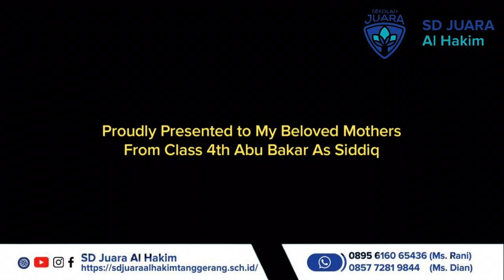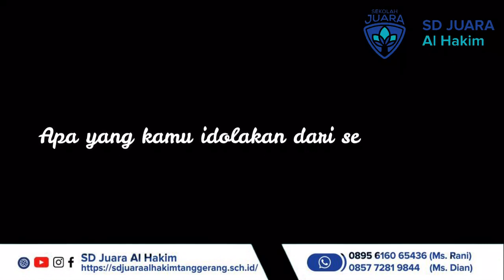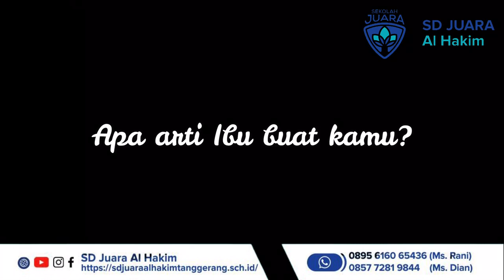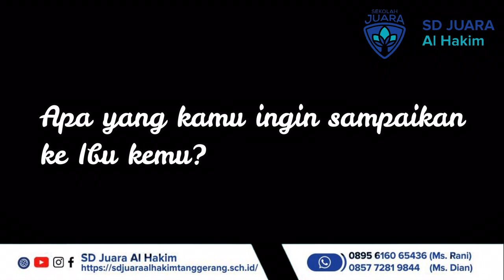Momen Hari Ibu SD Juara Al Hakim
Berat rasanya menjadi seorang Ibu, dengan tuntutan harus serba bisa dan serba siap. inilah expresi dari siswa/i SD Juara Tangerang untuk Para Bunda yang Hebat dan tersayang.

Yaa Allah aku ingin selalu melihat ibuku tersenyum dan bahagia, walau rasa lelah dan sakitnya belum bisa aku bantu dan obati.

Ibu we Love you...